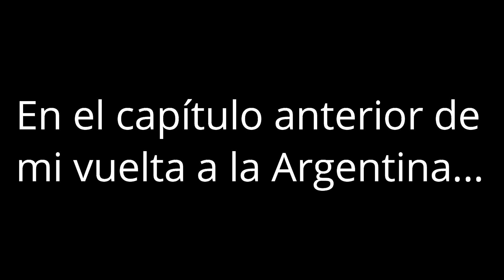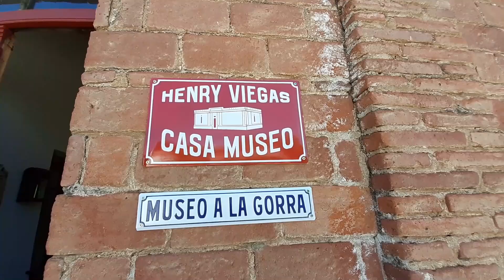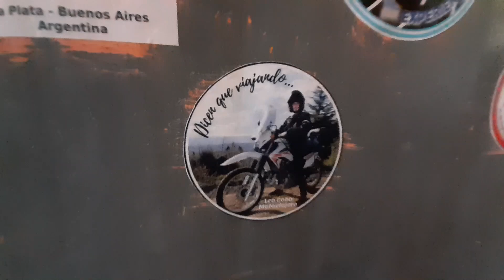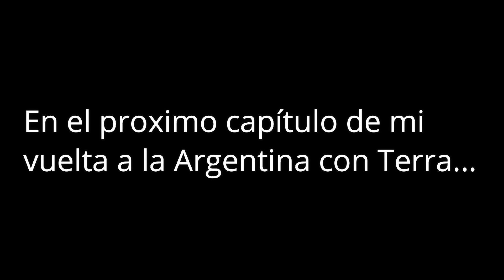CONOCÍ A HENRY VIEGAS!!! San Fco. del Monte de Oro - Visitamos su MÍTICO MUSEO ✨🙌 (Xr250 Tornado)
Gracias por sumarse a esta locura de viajar en moto 😜
Nos vemos en el camino amigos... 👊✊🏍💨
LINK PARA DONACIONES AL PROYECTO 👇
Podes aportar desde $100 a $500 y me ayudas a seguir sumando km de aventuras 🙌😁